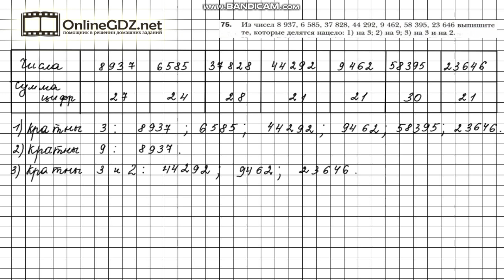Задание №75 - Математика 6 класс (Мерзляк А.Г., Полонский В.Б., Якир М.С.)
Чтобы выполнить задание № 75 в котором требуется найти числа кратные данным числам, нужно знать правила на стр. 9, 10, 14, 15 материал 2 параграфа, расположенный на страницах 9-10, 3 параграфа, расположенный на страницах 14-15.